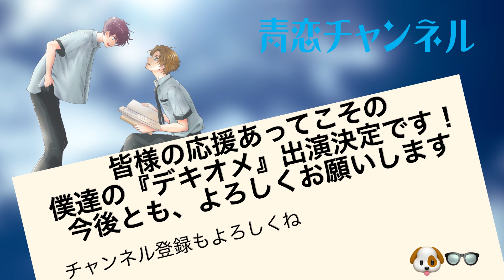🎉🐶重大発表👓🎉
青恋チャンネルです🐶👓🍄
🐶👓から皆様へ【重大発表】が‼️
是非ご視聴いただけたら嬉しいです😆😆

💎青恋チャンネル💎

🎙イケボ担当
🐶まさる：井野優（@Dino_masaru ）
👓たつ：善財達也（@ange_nanoha ）

🖌萌担当
🍄つかこ：塚本（@tsukamoto_works ）

この3人でお送りいたします✨よろしくお願いします🐶👓🍄